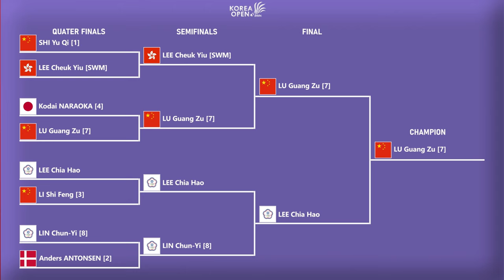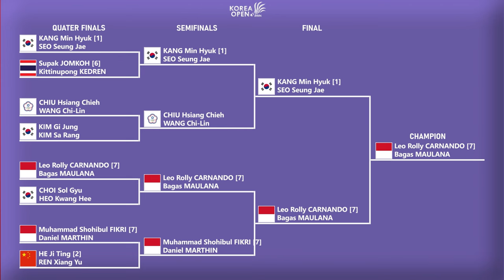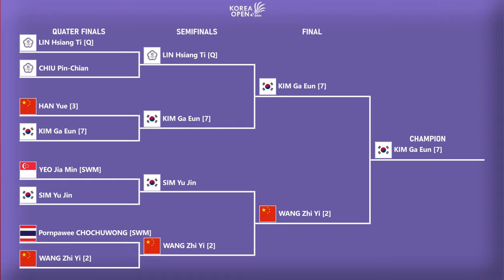HASIL LENGKAP FINAL KOREA OPEN 2024 HARI INI